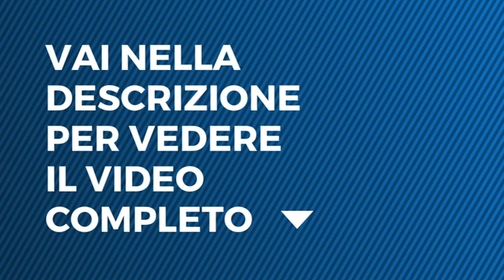Furore, capitolo secondo - Marisella e Saro: un bacio desiderato e spiato